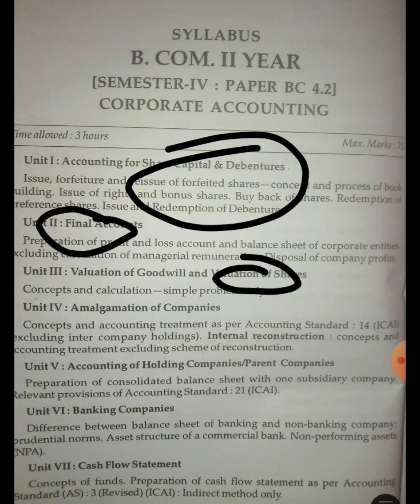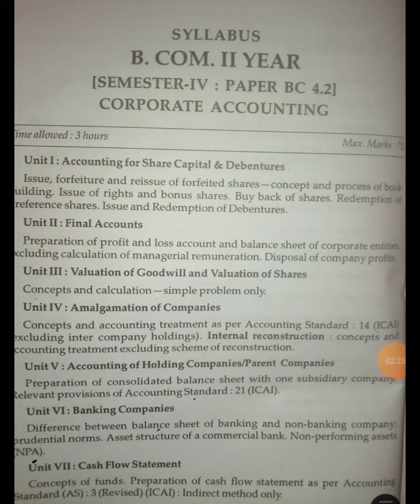Corporate Accounting | Syllabus | Semester_4 | B. com/B.com Hons 2 yr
Hyy everyone

In this video we had discuss syllabus of corporate accounting ( semester_4) which is applicable for B.com 2nd yr

Thankuu